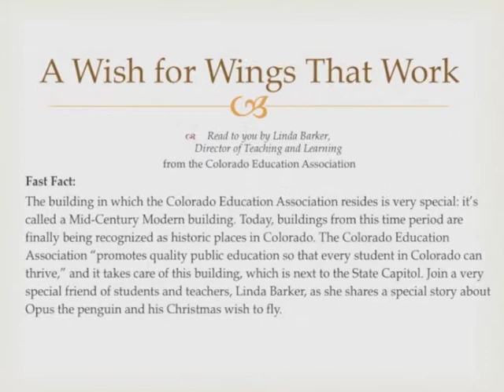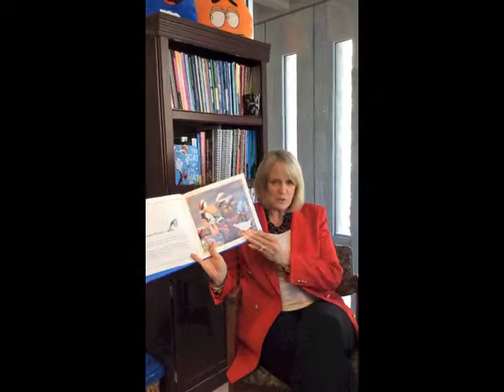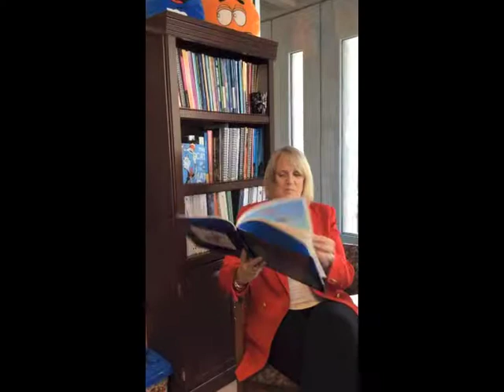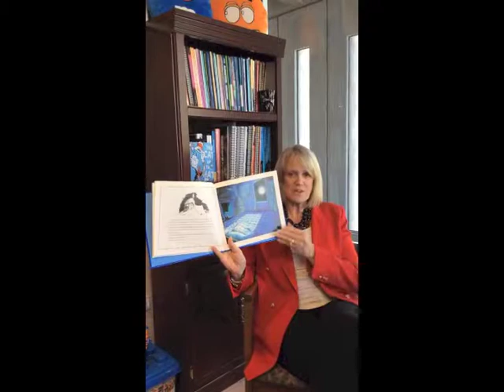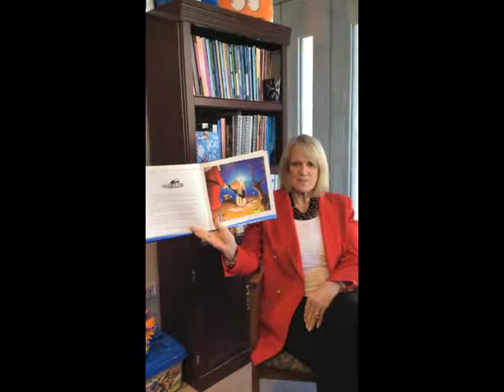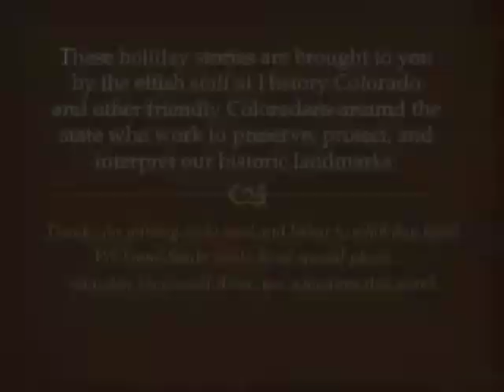A Wish for Wings That Worked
Join Linda Barker, Director of Teaching and Learning for the Colorado Education Association, in a holiday story about a penguin that wants to fly. She reads from the beautiful mid-century modern building which houses CEA in Denver, Colorado.